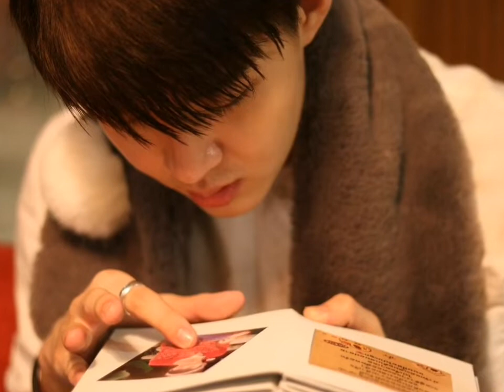I'm not Robot OST Song with Saint Suppapong 💕